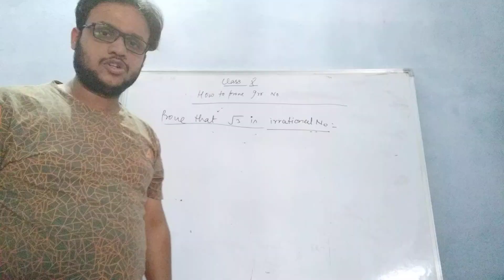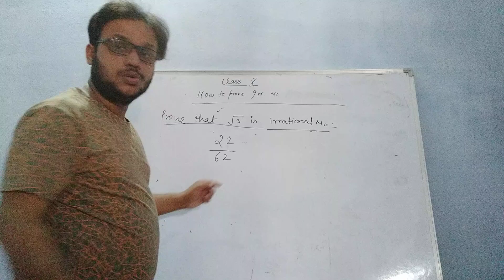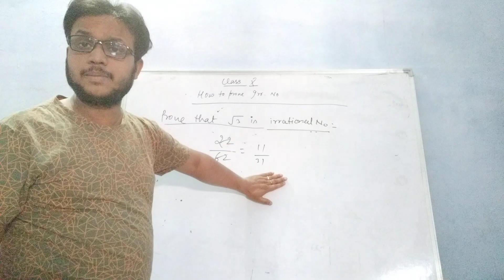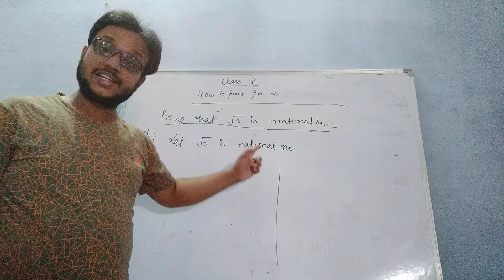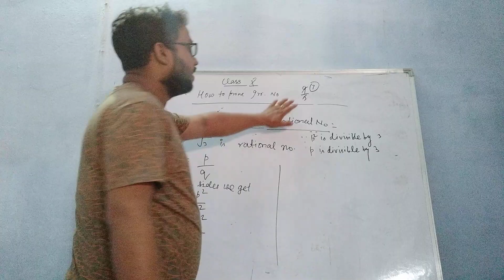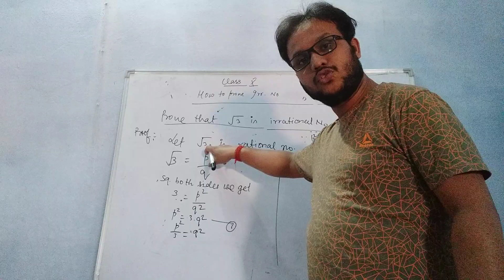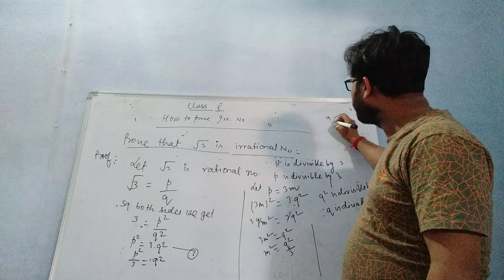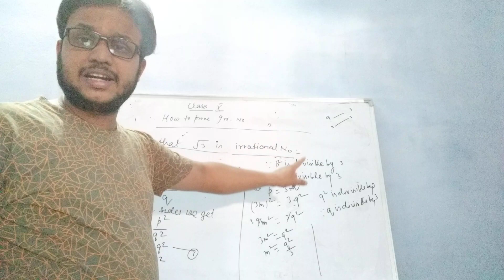Class 10 chapter real no.topic proof of irrational no.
How to prove irrational no